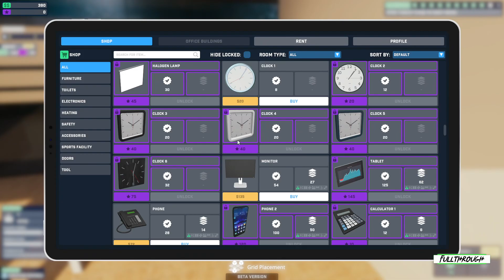The Dream Office Gameplay HD (PC) | NO COMMENTARY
I hope you find this The Dream Office gameplay no commentary video useful.Leave a like and share with your friends if you can ;) .Soon I'll be uploading some new videos about more games.

★ My PC ★
Gigabyte B450M AM4 Motherboard
8 Cores AMD Ryzen 7 2700 Processor
16GB RAM DDR4 2400
RTX 4060 ti 8GB GDDR6
2TB de disco duro HDD